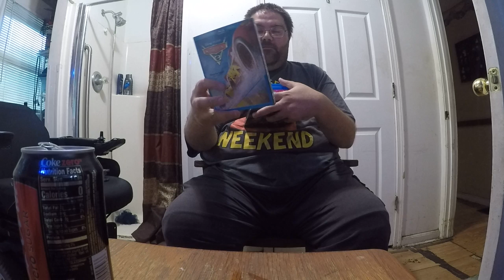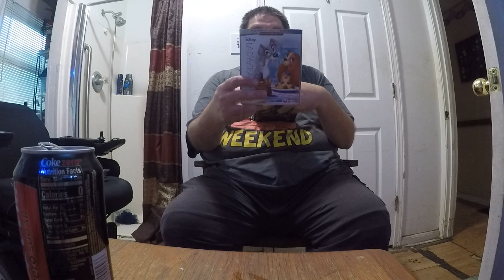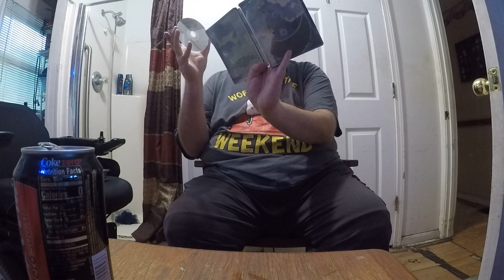June 2018 amazon stuff 2018 Part 2